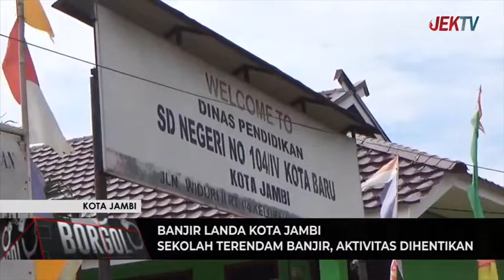SEKOLAH TERENDAM BANJIR, AKTIVITAS DIHENTIKAN